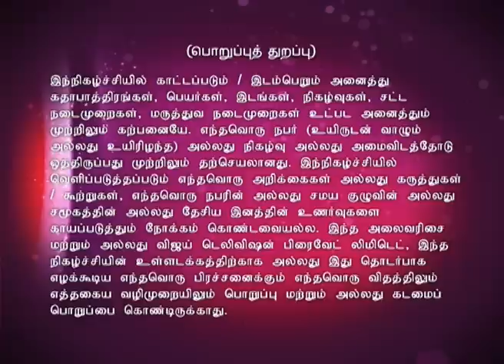Lakshmi Sahasaranaamam 04/04/15